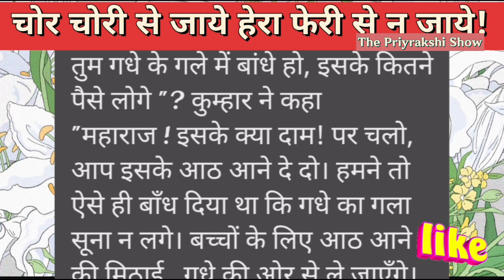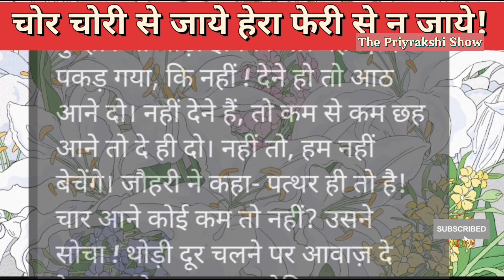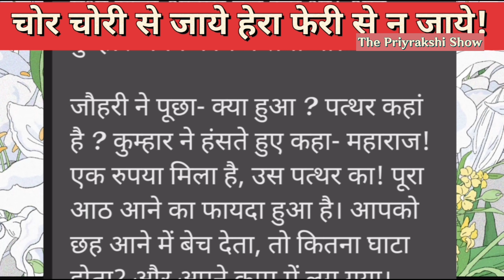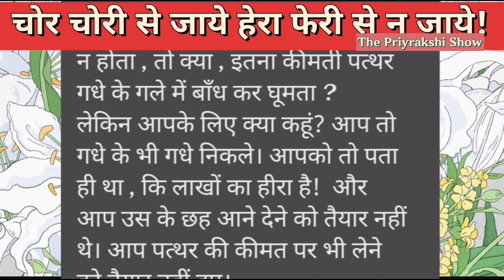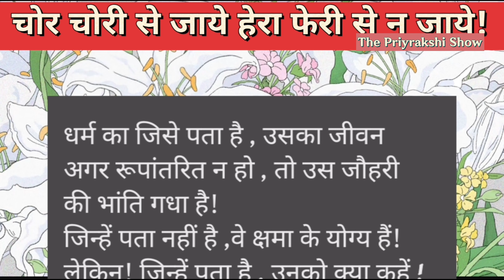chor chori se jaye hera pheri se na jaaye |inspirational hindi stories| acche vichar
moral story
hindi comedy stories
bedtime story
hindi comedy
new story